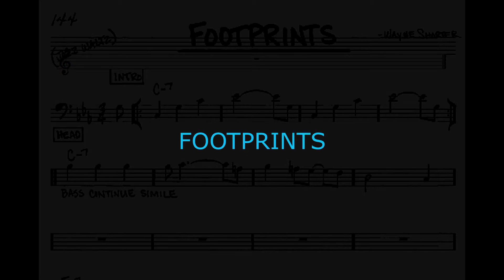Lançamento ao vivo do Vinil Review - FOOTPRINTS ( music by Wayne Shorter).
Show realizado na abertura do projeto de livestreaming Vinil Review

Músicos
Duda Neves - Bateria
Sizão Machado - Baixo Elétrico
Michel Freidenson - Piano
Walmir Gil - Flugelhorn e Trumpet
Carlos Tomati - Guitarra Elétrica
Flávio Franco Araújo - Teclados

Gravado por Clement Zular - Áudio Portátil
Mixado e masterizado por Flávio Franco Araújo - BongÔMusics
Vídeo - 5Media
Luz - Show Design
Agência - Loris

Coordenação Duda Neves

Produção Executiva: João Carlos Fávaro e John Kage

Uma produção Vinil Review 2017